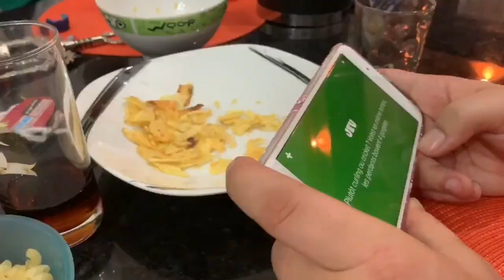(Vlog 2/4) Direção 🇵🇹: Épisode 2 - De vrais touristes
J’espère que vous allez bien, aujourd’hui on se retrouve pour une nouvelle vidéo: « De vrais touristes» le première épisode de mon voyage de 4  jours au Portugal,  j’espère que cette vidéo vas vous plaires, et n’oubliez pas de me dire en commentaire si vous avez aimer cette vidéo et si vous avez hâte de voir les prochains épisodes!!😋

En vous souhaitant à vous aussi un jour de voyager avec vos amies ❤️

Informations:
*Je m’appelle Coralie.
*J’ai 18ans.
*Je filme avec un iPhone XR et une GoPro Hero Session.

🕊Tw @Cora_liieee
📸 In @cora_liiee
👻 Sp @coraliecnk

Merci d’avoir regardé et je vous dis à très très bientôt pour une nouvelle vidéo!!

Chaoo😘👋🏻